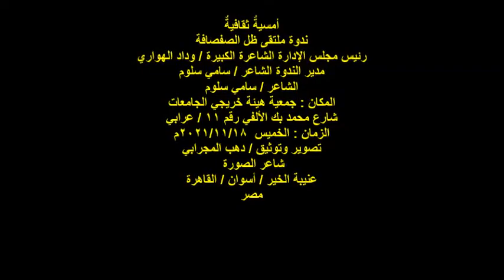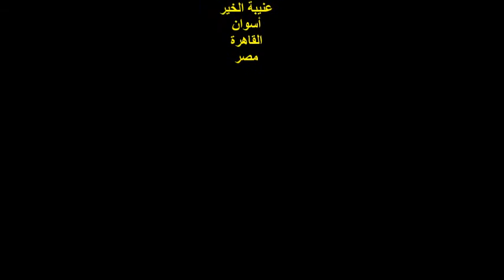ندوة ملتقى ظل الصفصافة/الشاعر/سامي سلوم/الخميس 18/11/2021/هيئة خريجي الجامعات بالقاهرة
أمسيةٌ ثقافيةٌ
ندوة ملتقى ظل الصفصافة
رئيس مجلس الإدارة الشاعرة الكبيرة / وداد الهواري
مدير الندوة الشاعر / سامي سلوم
الشاعر / سامي سلوم
الزمان : الخميس  2021/11/18م
تصوير وتوثيق / دهب المجرابي
 شاعر الصورة
عنيبة الخير / أسوان / القاهرة
مصر